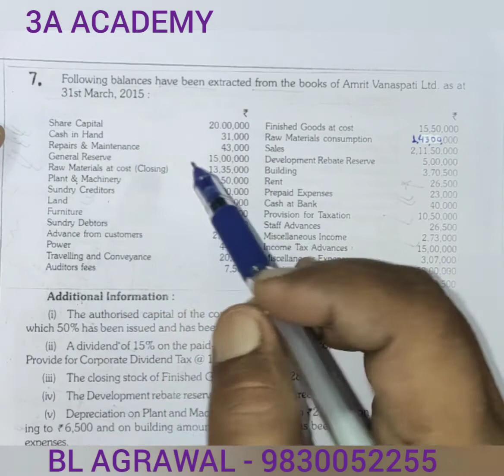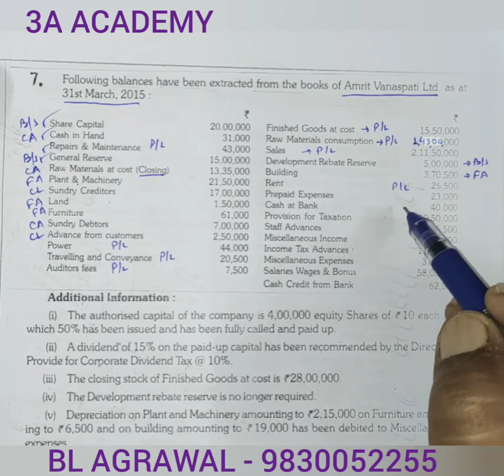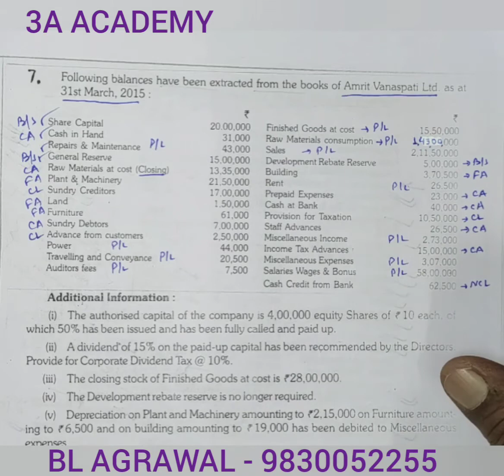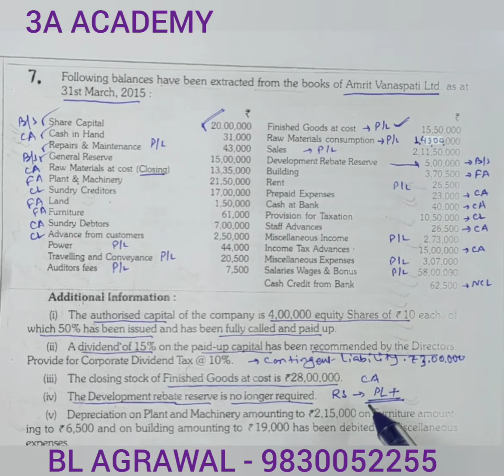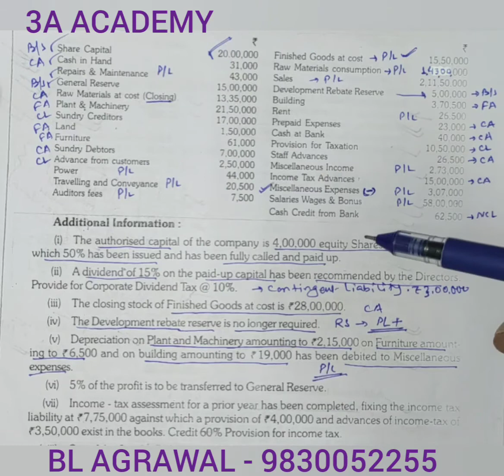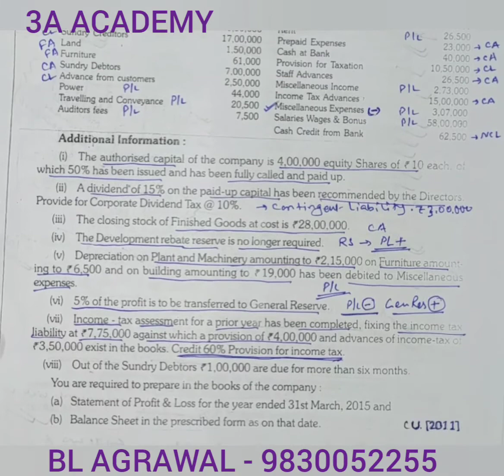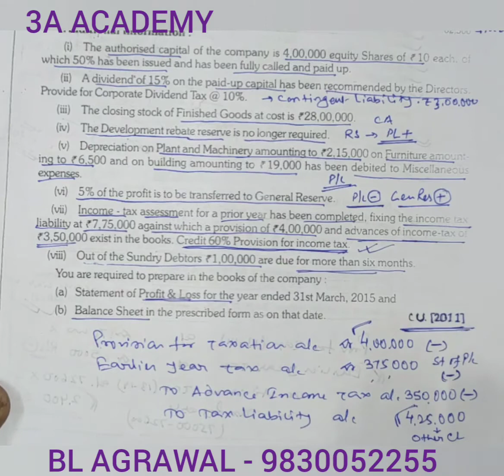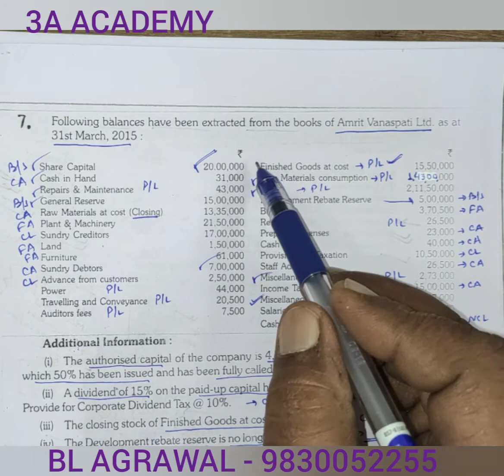# CU 2011 - Final Account of Companies - (BL AGRAWAL) FOR - B. COM.CORPORATE ACCOUNT